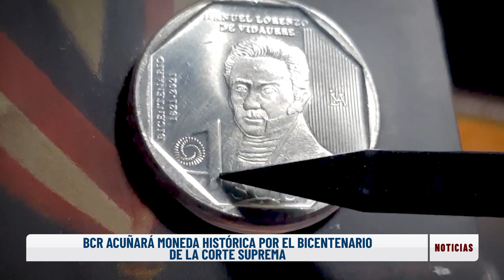BCR Acuñará moneda histórica por el bicentenario de la Corte Suprema